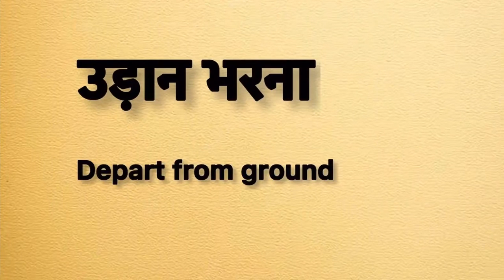Lift off meaning in hindi | lift off ka matlab kya hota hai | daily spoken english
Lift off meaning in hindi
Lift off ka matlab kya hota hai
english to hindi
word meaning
what is lift off
Lift off का हिंदी अर्थ